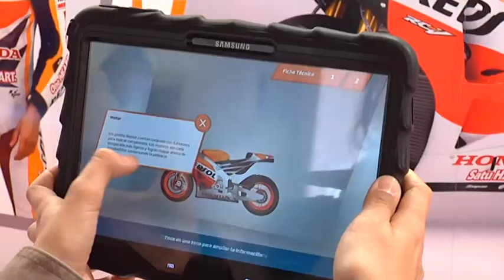Exposición Repsol Marc Márquez